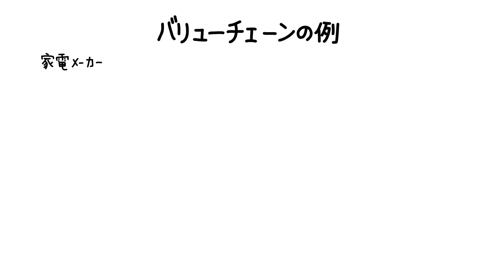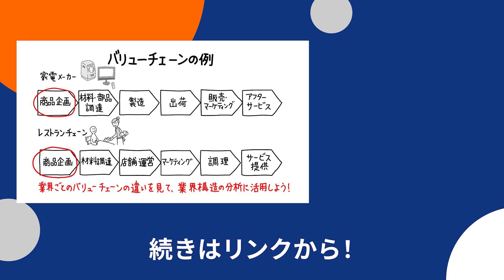バリューチェーン分析とは？事業戦略立案に役立てよう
事業活動を機能ごとに分類し、どの部分（機能）で付加価値が生み出されているかを分析する、マイケル・ポーター教授が提唱したフレームワークです。
バリューチェーンは、事業戦略の有効性や改善の方向を探ったり、競合との差異を把握し差別化を図る等の場面で役立てることができます。バリューチェーンを理解し、より効果的な戦略立案につなげましょう。

※動画や詳細に掲載している内容は、動画制作当時の情報です。